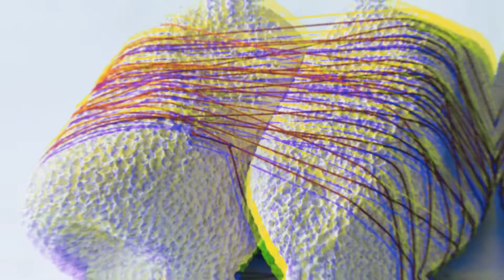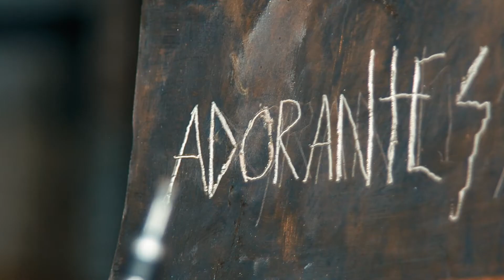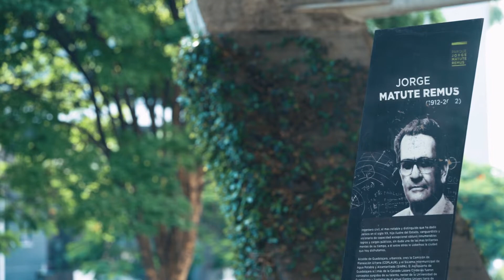Rúbrica - Adriana Dorantes 1| JaliscoTV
🎨👩‍🎨🖌️ En Rúbrica conoceremos a la escultora Adriana Dorantes, una mujer que usa el arte para expresarse.

Descubre cómo inició dentro de este mundo y cómo ha ido perfeccionando su técnica. ⬇️

17 cosmored.